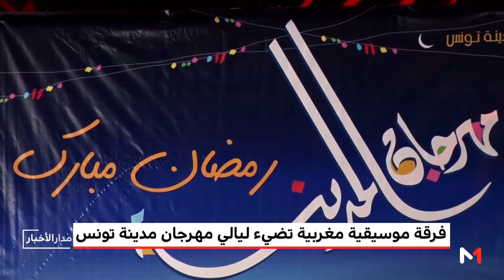الموسيقى الأندلسية المغربية تُضيء ليالي مهرجان مدينة تونس